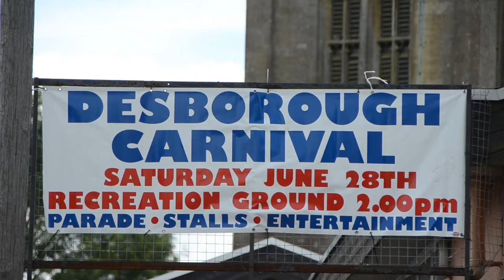Desborough Carnival 2014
The people of Desborough get into the spirit of things for another wonderful carnival.